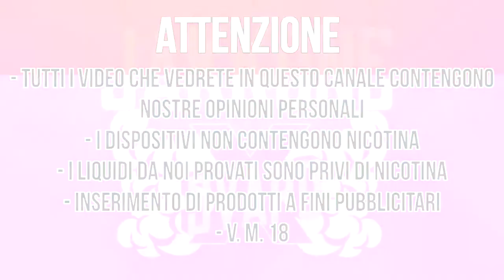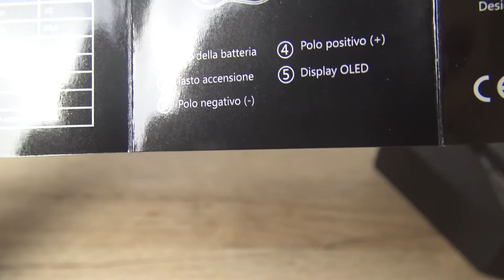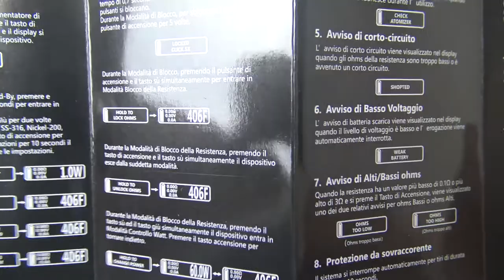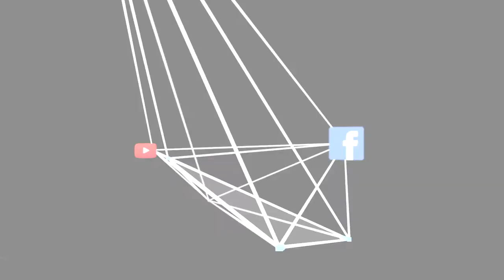Easy by Ambition Mods